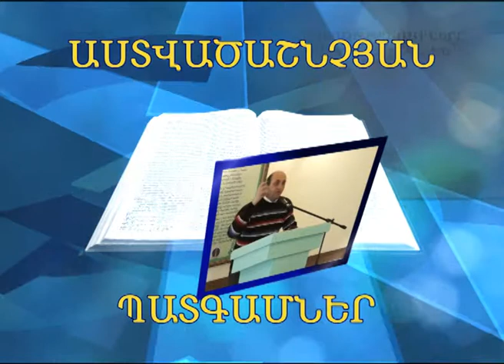HHQ050-17.06.2013 Երդման խոսք - Միլազիմ Ռասոյան